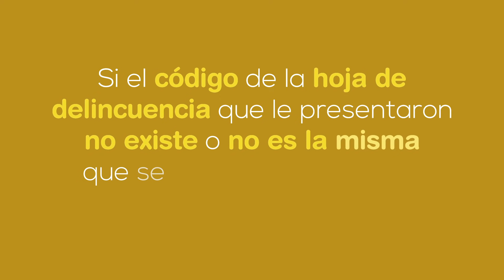Autenticidad de la hoja de delincuencia